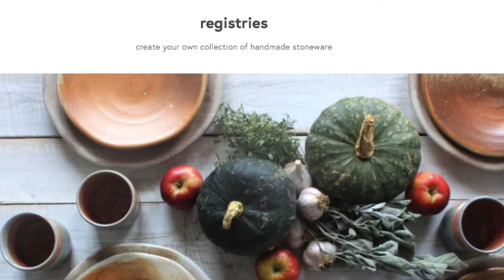9: Becca Webb of Two Potters - Tradition, beauty, and function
A sense of community underlies all aspects of Becca and Nathan's woodfired pottery on their Vermont homestead. From the gang that helps load and fire the kiln, to new forms inspired by requests, these two potters are strongly connected to the folks they can call both friends and customers.